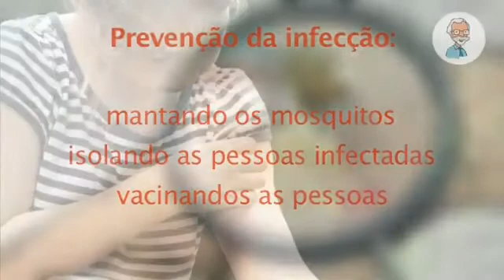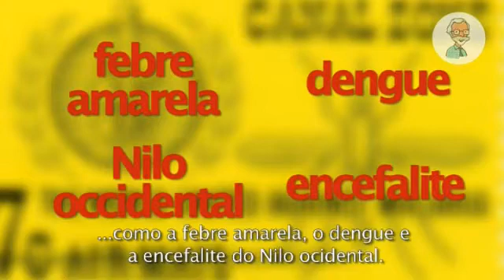5. Mosquitos e doenças transmitidas por mosquitos.wmv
A Leishmaniose é um problema de Saúde Pública no Brasil. A prevenção da doença com coleira a base de deltametrina a 4 % está baseada em estudos da vida real em número significativo de cães.